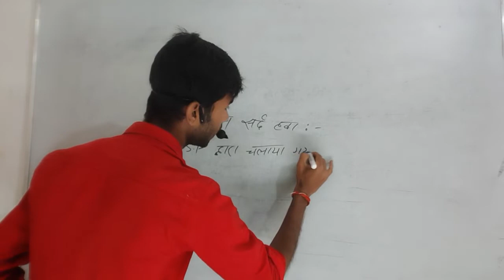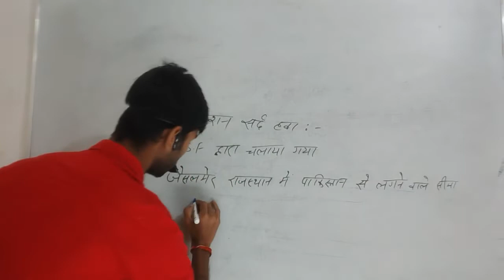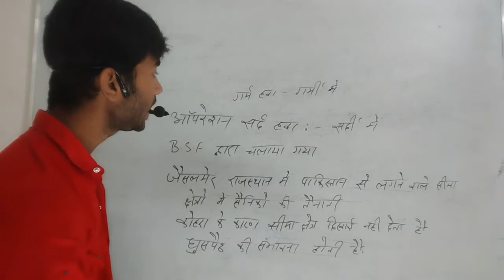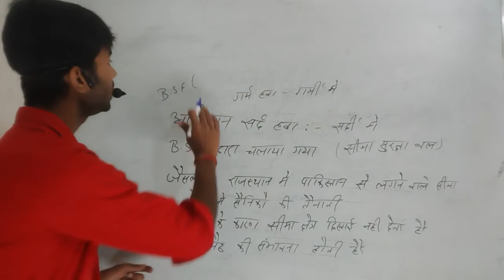Operation sard hawa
Bihar Si/Asi/Ntpc/Daroga/constable/ssc/SscGD/GroupD/bpsc/up pcs/Bihar pcs/jpssc/Mp pcs/and all one day Exams/current affairs /upsc
INDRALOK GUPTA